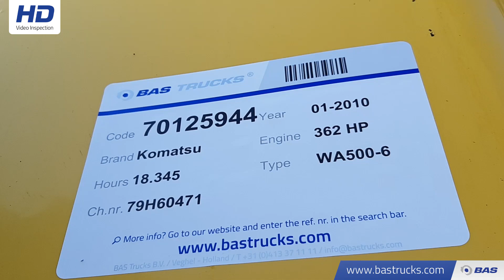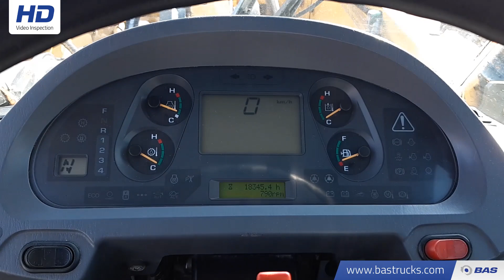70125944 Komatsu WA500-6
Komatsu WA500-6